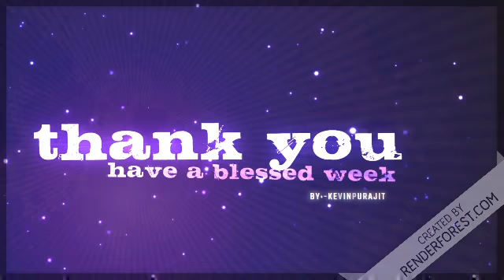Natpukku naanga flim first look teaser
First look teaser